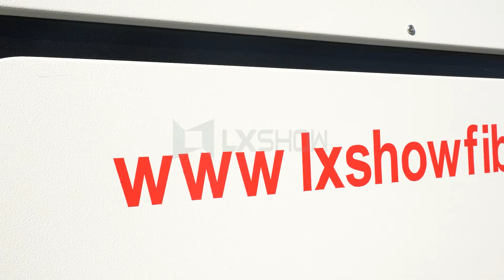[LXSHOW Laser] 1500W laser rust removal machine for sale rust remover System: AU3TECH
System: AU3TECH
Auxiliary gas: Nitrogen